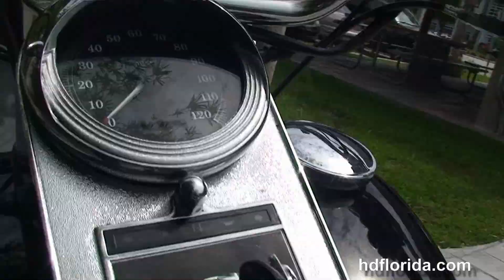2006 Harley Davidson FatBoy - Used Motorcycles for sale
Used 2006 Harley Davidson FLSTF Fat Boy Motorcycles for sale. For more information on Price, Colors, Specs and Reviews

Featuring: Black (accessories and options total over $5000)

Or visit this bike at any of our other World Famous Locations in Panama City Beach, Brandon, New Port Richey or Tallahassee FL

Welcome to the HD Florida Family Tallahassee Harley-Davidson, formerly Capital City Harley-Davidson.

Tampa

Stock# T14266AY